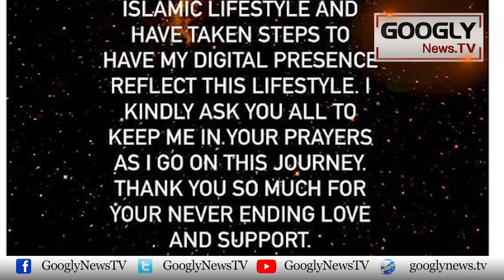Actress Anum Fayyaz Nai Showbiz Ko Kiyun Chhour Diya? | Googly News TV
Actress Anum Fayyaz Nai Showbiz Ko Kiyun Chhour Diya?